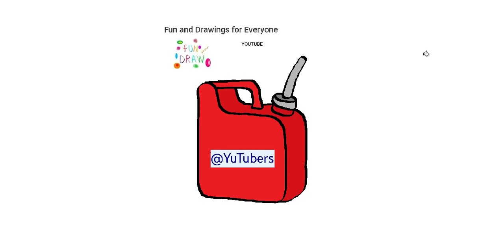Cómo dibujar un bidón de gasolina